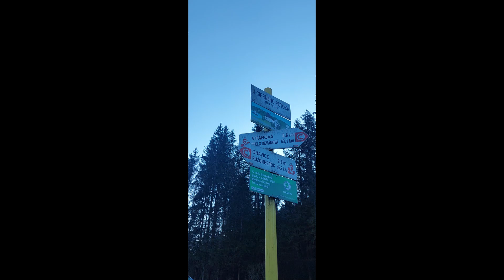SALAŠ ORAVICE - TICHÁ DOLINA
Ďalší z cyklovýletov tentokrát pravice na salaš: D